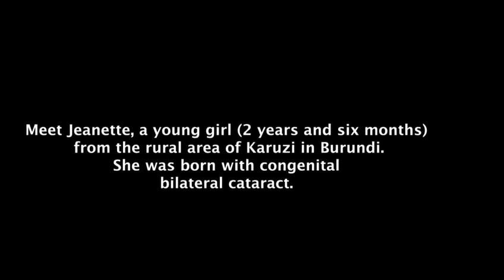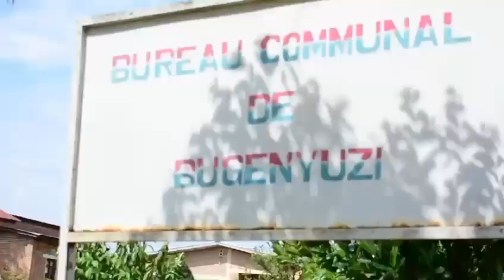L'Éveil de Jeannette : De l'Ombre à la Lumière grâce à une ONG locale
Plongez dans l'histoire inspirante de Jeannette, originaire de Karuzi, née aveugle au sein d'une famille humble d'une communauté rurale. Ses parents, malgré leur honnêteté et leur dévouement, n'avaient pas les moyens de chercher des soins pour leur enfant à Bujumbura. Tout semblait perdu jusqu'à ce qu'une petite ONG locale, informée de la situation de Jeannette par les antennes du ministère de la santé, intervienne. Ils se sont rendus à Karuzi, ont pris en charge Jeannette et l'ont emmenée à Bujumbura. Grâce à leur aide, non seulement elle a reçu le traitement nécessaire, mais sa chirurgie a été financée, et la famille entière a pu retourner chez eux après l'opération. La joie et le soulagement palpables sur le visage des parents témoignent de l'impact profond de ce geste salvateur. Dans une région où l'ignorance de traitements existants et le coût prohibitif du transport, de la chirurgie et des médicaments peuvent pousser les familles à abandonner tout espoir, l'intervention de cette ONG a été une véritable bouée de sauvetage pour Jeannette et sa famille.